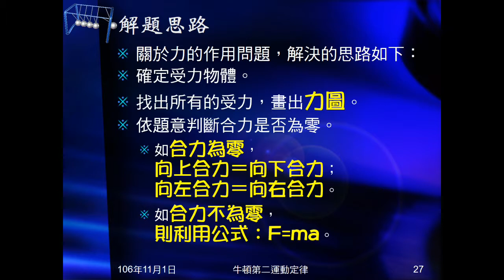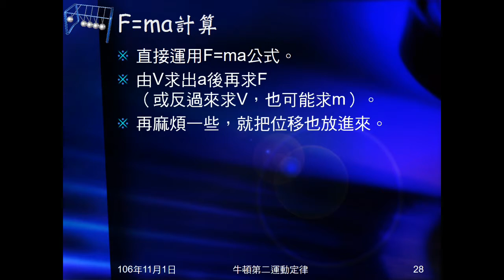106學年國三理化＿牛頓運動定律23：解題思路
說明解決力的問題的思路，分為三步驟。